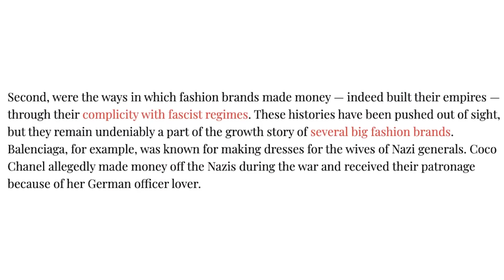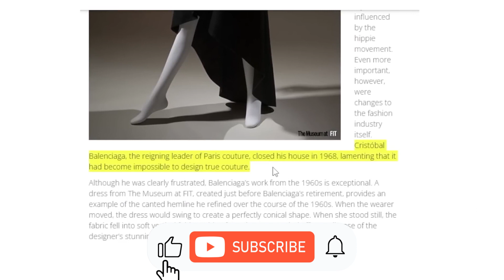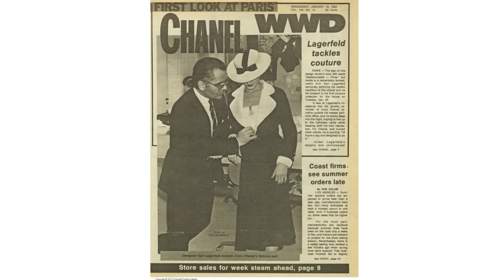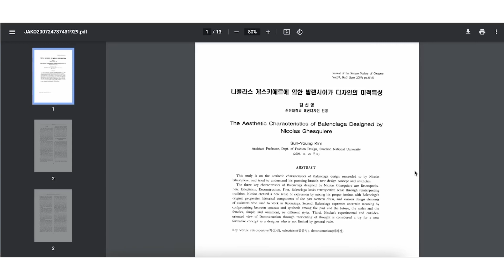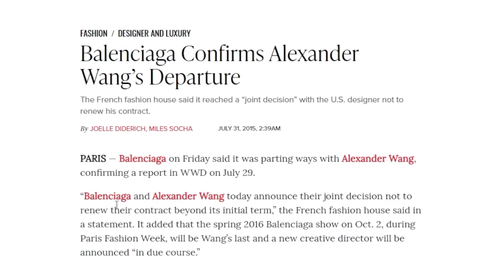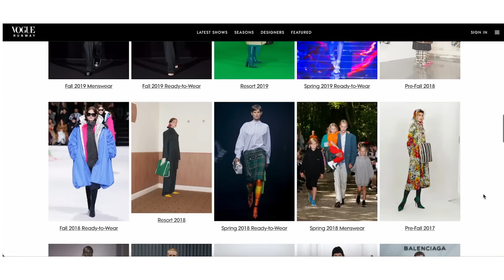UNEXPECTED Rise and Rise of BALENCIAGA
Balenciaga, a brand that currently dominates fashion conversations, has a complex history that has brought it to the forefront of the industry. This journey is marked by its founder's origins, its rise to prominence, its wartime associations, and its resurrection through creative direction.